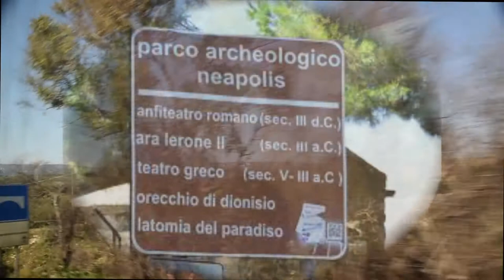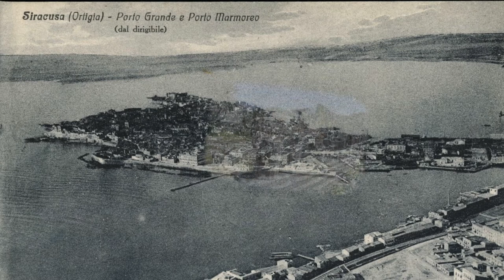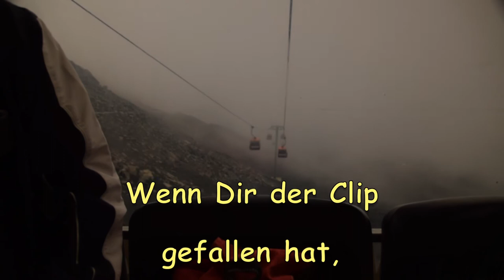Studiosus Sizilien Erlebnis und Freizeit Teil 2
Der Clip ist der zweite Teil einer zweiteiligen Zusammenfassung  einer empfehlenswerten 12-tägigen Sizilien-Studienreise, durchgeführt von Studiosus Reisen München . Herr Joachim Straub M.A. hatte die Reiseleitung inne. Engagiert, mit vollem persönlichen Einsatz und teils im Dialog mit der Gruppe haben wir wesentliches über die Geschichte Siziliens, über die historischen Stätten, über die Menschen früher und heute, über die Frauen Siziliens, die Mafia, und, und , und erfahren. Eine durchgehende Dramaturgie hielt die Gruppe im Bann. Nicht trockene Zahlen, nachlesbare Fakten, sondern bildhafte Schilderungen, Erklärungen und die fordernde Einbindung der Gruppe machte die Reise zu einem einmaligen Erlebnis.